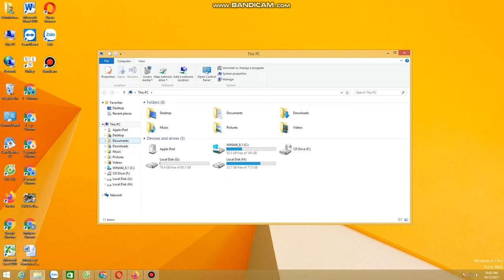Mua thanh ly tivi hong , Mua thanh ly tivi cu hong , Mua tivi hongr0906216488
DC : Ngõ 99 Số nhà 3 ,Đường Câu Diễn ,Bắc Tư Liêm ,Hà Nội